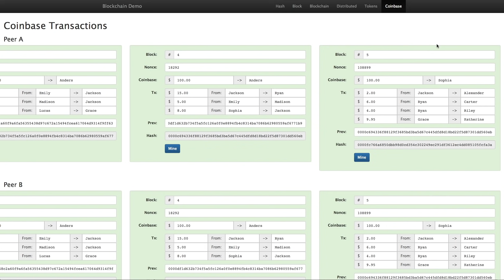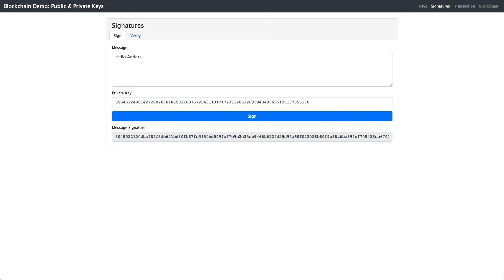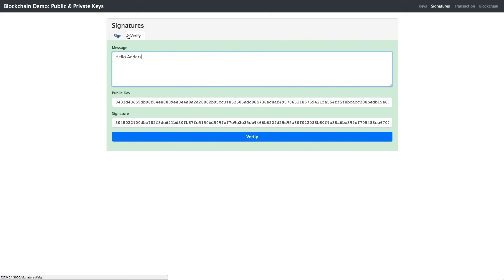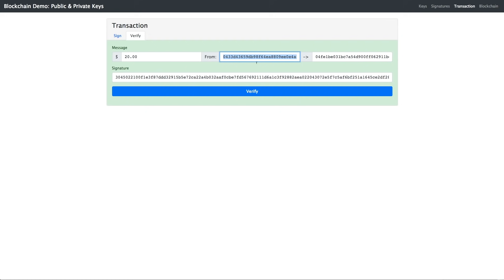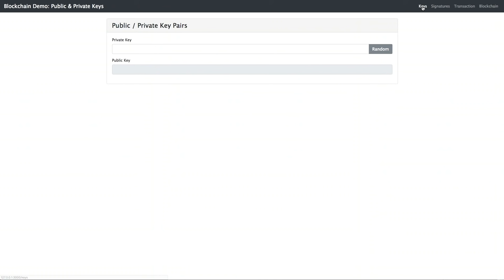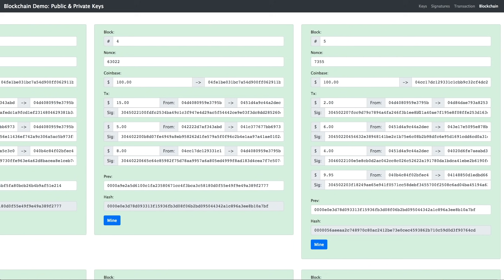Blockchain 101 - Part 2 - Public / Private Keys and Signing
This is part two in my basic visual introduction to the concepts behind a blockchain. We build on the concepts from the previous video and introduce public / private key pairs and signing using an interactive web demo.

If you are interested in playing with this on your own, it is available online at:

If you want to know more about how public key cryptography works, see the Wikipedia page on it

The details of how public keys relate to private keys are hard to summarize, but it has to do with Euler's theorem. Basically, using Euler's theorem there is some math you can do to a number given some parameters (which I'll call the public key) which allows someone with some other parameters (which I'll call the private key) to decipher the original number without having to do brute force factorization because there is a shortcut way to find the phi of a prime number. Rather than me butchering the explanation, check this video series out for a more detailed explanation

I'm @anders94 on X.